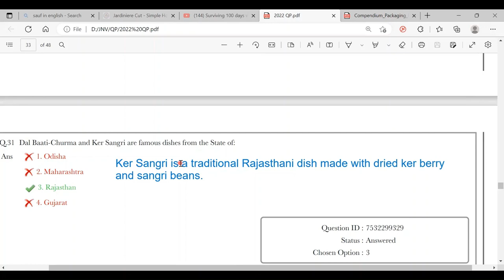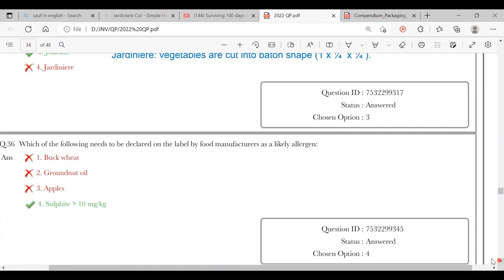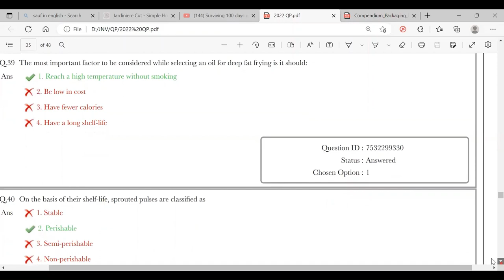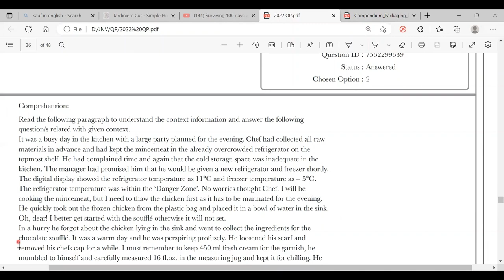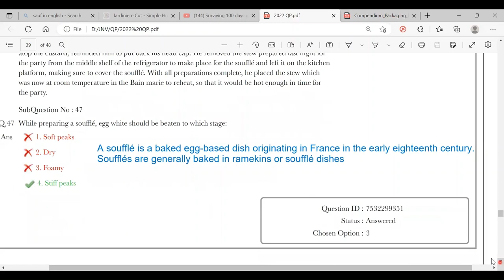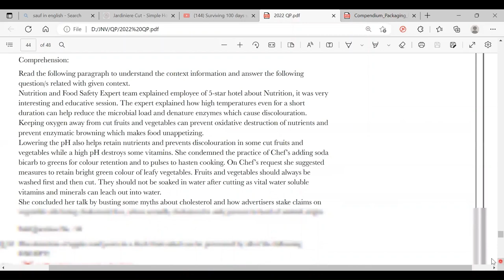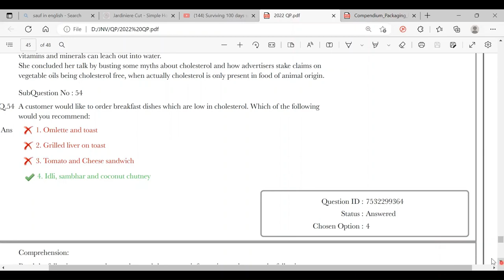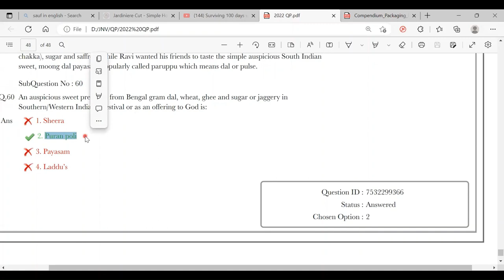NVS Catering Assistant 2022 QP Solved Part 2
Prepare for EMRS Catering Assistant/ NVS Catering Supervisor

Catering Assistant Exam Preparation
Recorded Class
Online MCQ Attempt with Explanation
Sample Question Papers
MCQ Attempt
Specially Designed Notes
Counselling